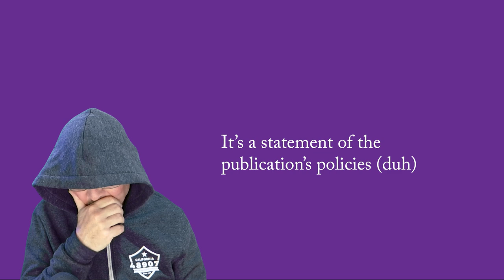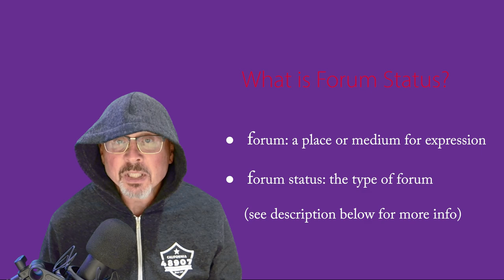Policy Manuals v1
This video is part of the Student Media Law Shorts series from the Scholastic Press Rights Committee of the Journalism Education Association.

-Policy manuals can be linked on a publication’s website, if it has one. They can also be printed and put on the walls of the classroom. And if it’s very brief, it can be on the masthead of a print publication. It’s wise to at least have “[This publication] is a limited public forum for student expression” on the masthead.
-It’s wise to review your policy manual annually to make sure your leaders are familiar with it and it’s up to date.

ON FORUMS:
As the video says, forums are complicated! Here's a pretty good article from Middle Tennessee State on forums

Caution: I am not an attorney, and these videos are bite-sized overviews of sometimes complex legal topics. Always check with experts like the Student Press Law Center (SPLC.org) for questions. For general questions on student media law, you can also use the Scholastic Press Rights Committee’s “Panic Button”